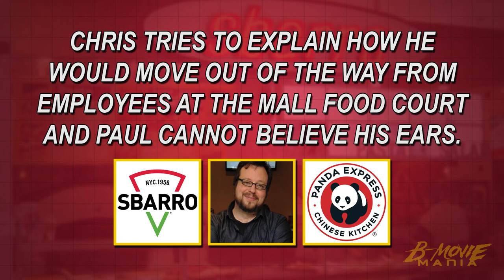The Food Court Switcheroo - Cut For Time | B-Movie Mania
Chris Hutson is out at the mall doing the Lord's work.